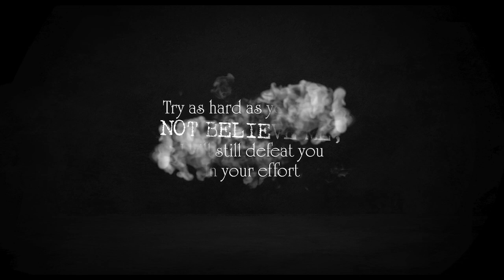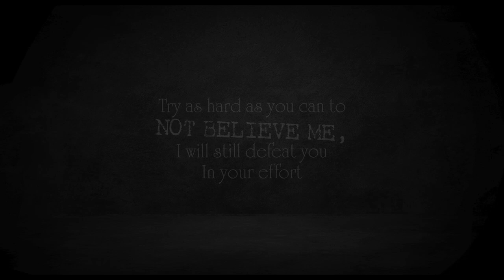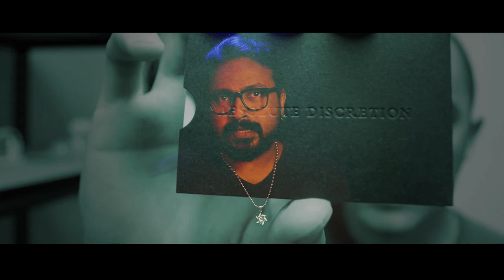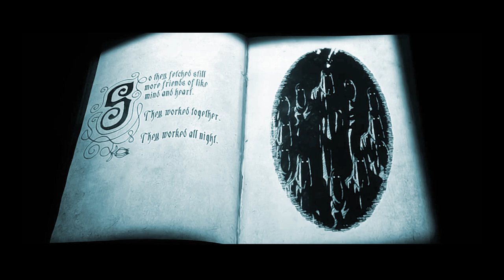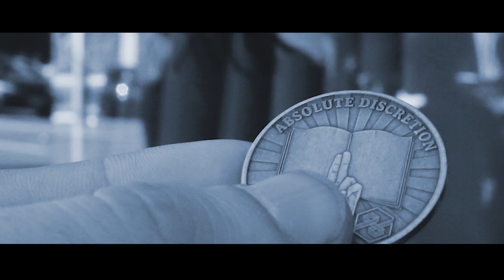LATITUDE SOCIETY | ILLUMIN@TI | DARKMODE ©BeyporeSultan Vlog 256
For more Feedback and suggestions please fill the google form given below in the description and comment. \

*Vlog Details* 🎈🎈
Vlog: LATITUDE SOCIETY | ILLUMIN@TI
Location : BEYPORE
Shot Date : 8 DEC 2022
Concept : CONSPIRACY
Support :  GOOGLE | BEYPORESULTAN
*Socially Yours* 🎈🎈
*Credits*  🎈🎈
*Gears Used*  🎈🎈
Shot In : Canon 200D (18-55/55-250/10-18) | Nokia5
Microphone : RODE MicPro Shotgun | RODE WIRELESS GO
Tripod(s): Amazon Basics | Joby Gorillapod 3K | SIMPEX
Machine : MacBook Pro | Win 10